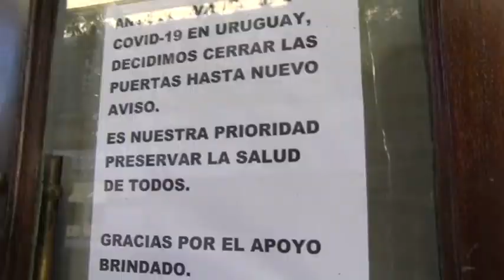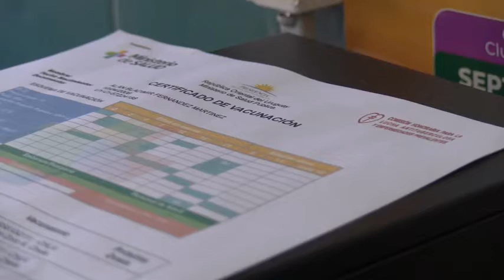Spot 2 Campaña contra el COVID 19 CDE Soriano